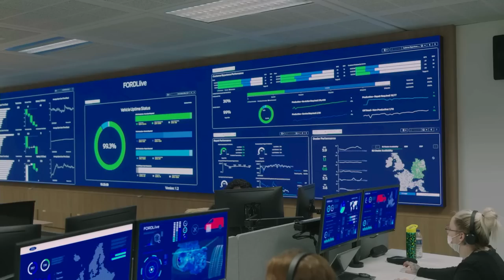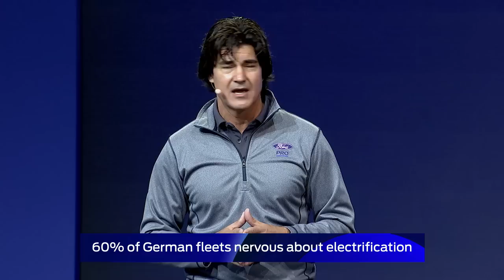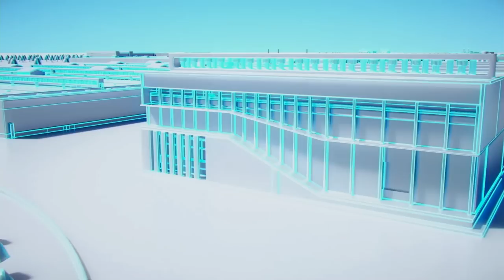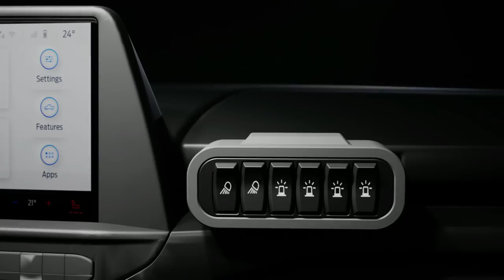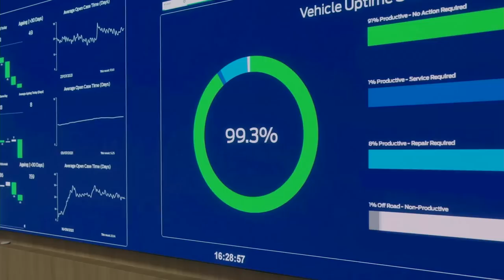Ford Pro | Hannover IAA - Press Conference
Watch Ford Pro's press conference from the Hannover IAA Transportation where Ford showed the all-new E-Transit Custom

As well as this landmark electric van, Ford Pro will be demonstrating our latest solutions to accelerate business productivity.

Take a look for lots of exciting news from Ford Pro.